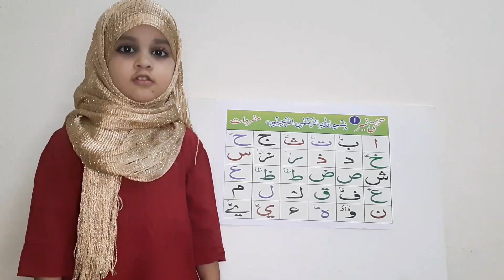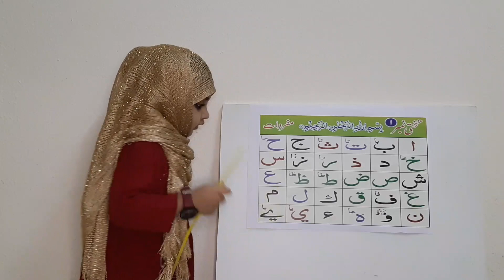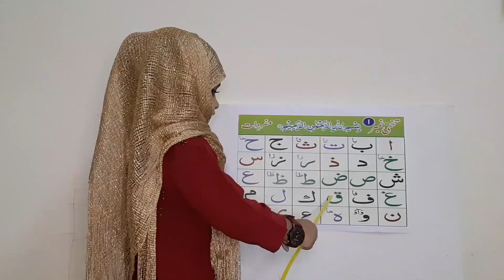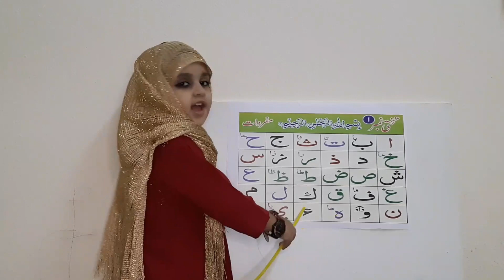Noorani qaida lesson 1❗Arabic Alphabets by fatima ❗Alif Baa Taa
Arabic Alphabets by fatima
Alif Baa Taa